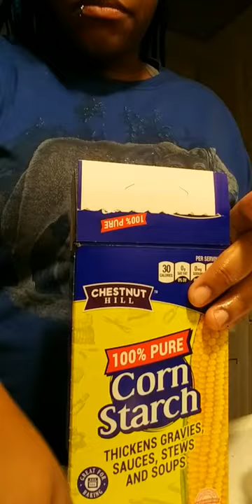Part 1 cornstarch chunks making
My file storage was full 🤦🏽‍♀️😁😁